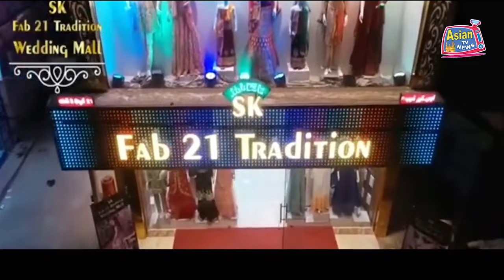CALL RECORDING CP ANJANI KUMAR & CRIME REPORTER | REPORTER KO JAAN SE MARNE KI DHAMKI.